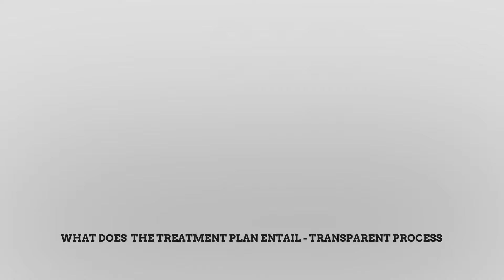How our Treatment Processes are Different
Transparency is key when dealing with treatments for hearing loss. This is why we have a simple, transparent treatment process with not extra fees, to benefit you and your wallet.